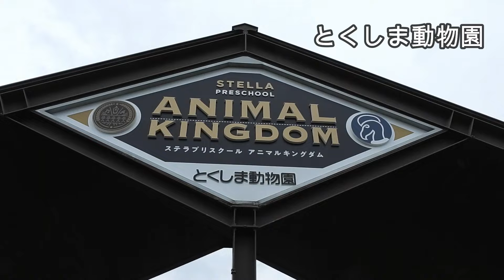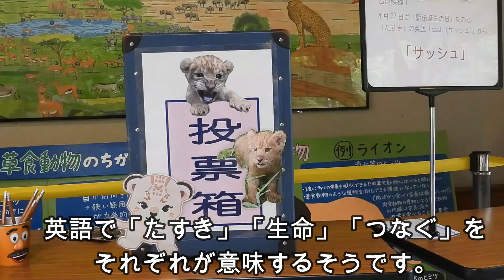ライオンの赤ちゃんです 名前はまだありません とくしま動物園のライオン